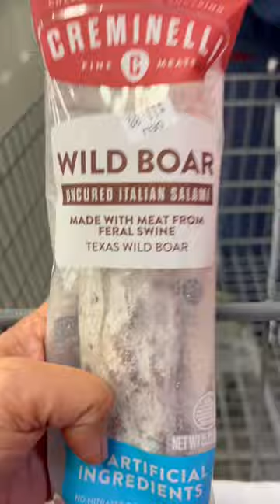Salami shorts food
Wild boar